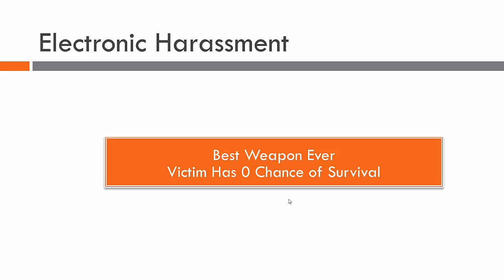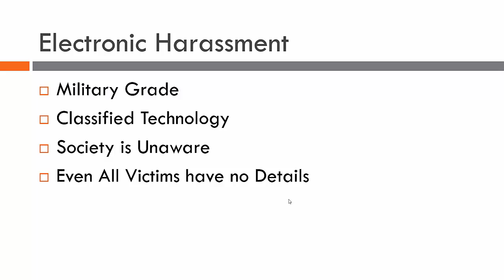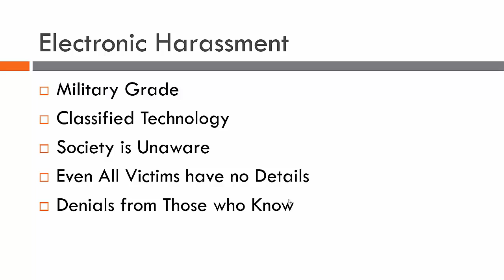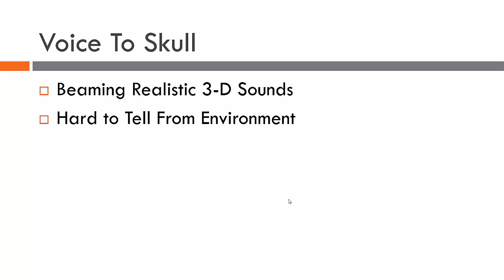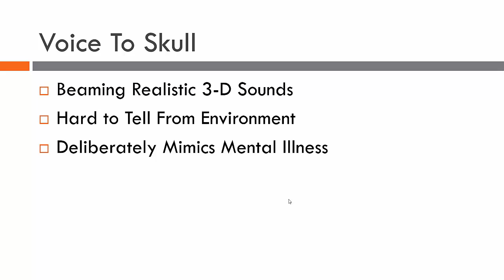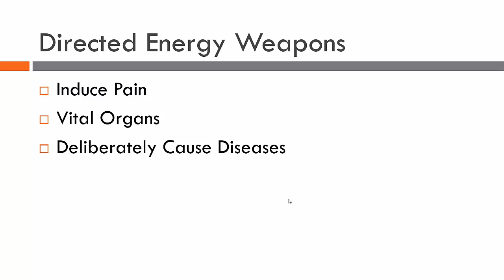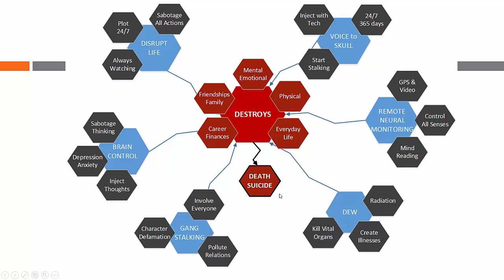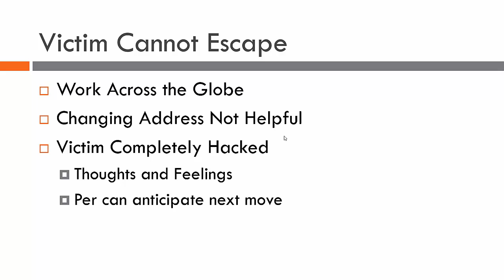Gang Stalking Tech Used | Speculative Guess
Basic Introductory 101 level vid about some terminology used in gang stalking. I do NOT know the actual technology. Taking a good guess.